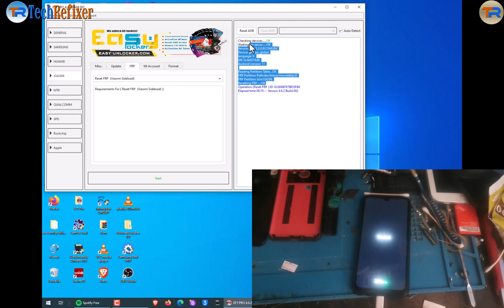Redmi note 8 frp remove by EFT Pro